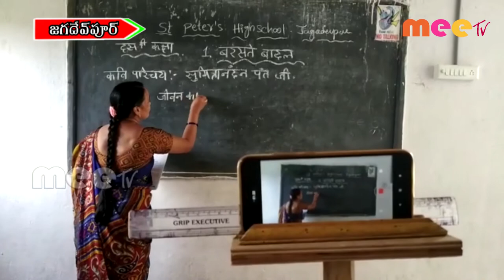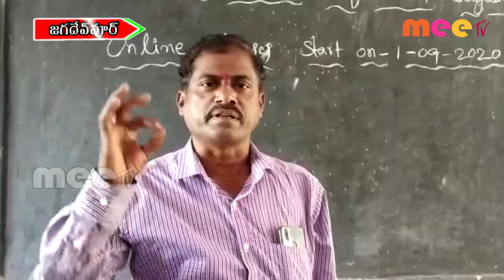ప్రభుత్వ ప్రైవేటు పాఠశాలల విద్యార్థులకు ఆన్లైన్ ద్వారా పాఠాలు //01.09.2020//MEE TV NEWS//